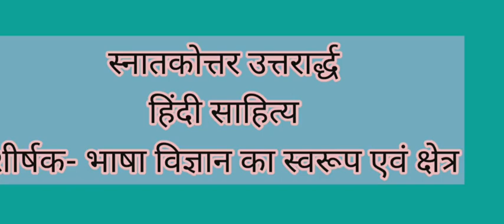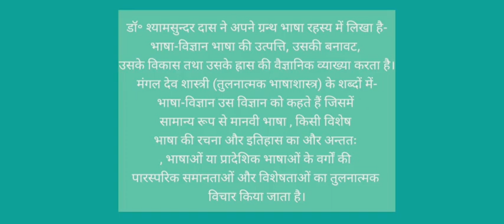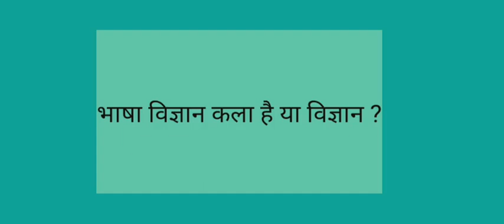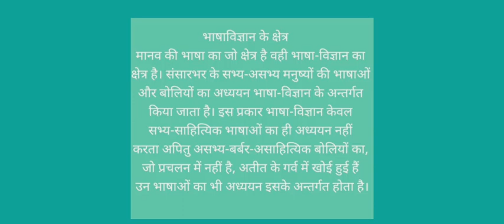M.A. 'भाषा विज्ञान का स्वरूप एवं क्षेत्र' by श्रीमती ज्योति(सहायक आचार्य)